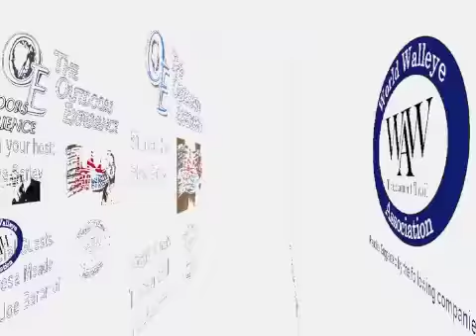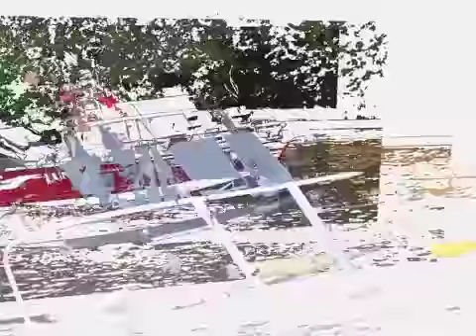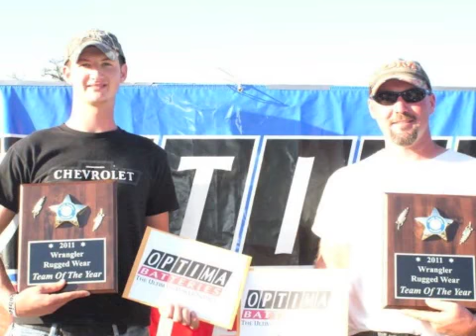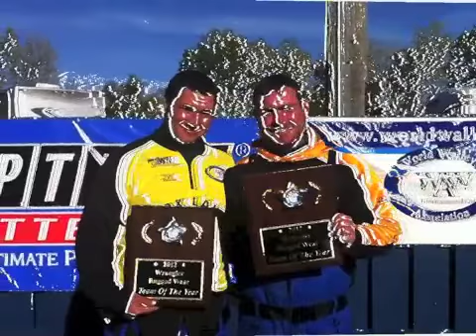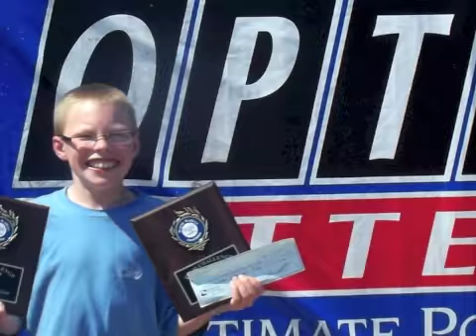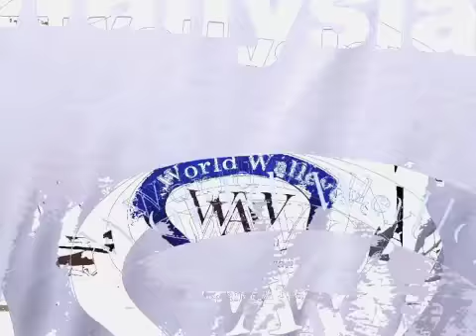WWA on The Outdoor Experience Radio Show Part 2 of 2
Steve Sarley of Outdoors Experience radio interviews Theresa Mead and Joe Baron regarding their recent purchase of the World Walleye Association. Part 2 of 2